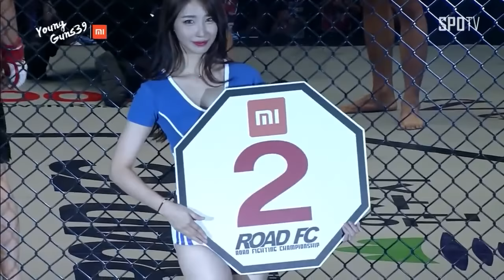BAASANKHUU DAMLANPUREV(바산쿠 담란푸레브) VS KO DONG-HYEOK(고동혁) XIAOMI ROAD FC YOUNG GUNS 39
XIAOMI ROAD FC YOUNG GUNS 39
5th –61.5kg BANTAMWEIGHT BOUT
BAASANKHUU DAMLANPUREV VS KO DONG-HYEOK
BAASANKHUU DAMLANPUREV defeats KO DONG-HYEOK by Majority Decision, 2-0